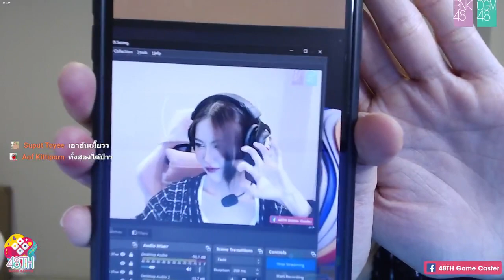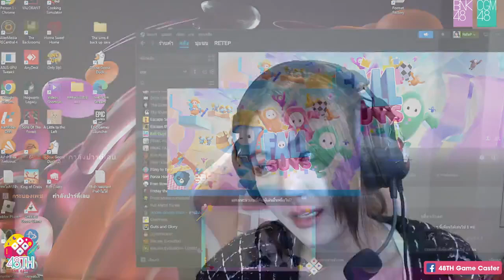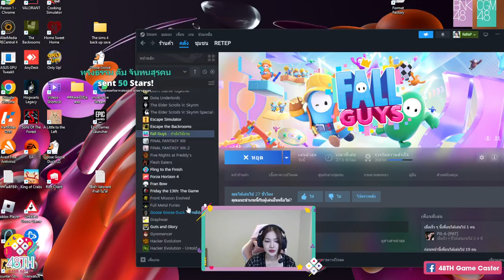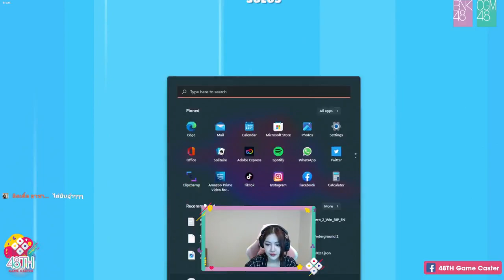48TH Game Caster: PakwanBNK48 | August 26, 2023